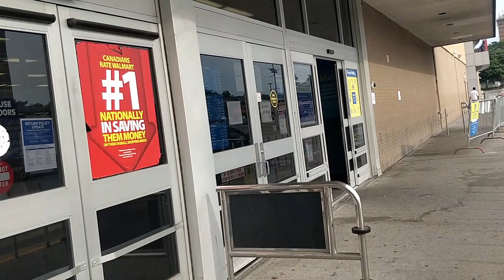Andrew's Quest - Day 1271 - Walmart Fans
2020 July 16